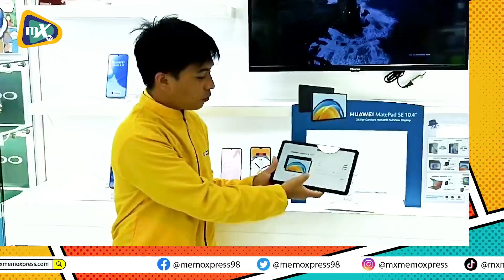Best Gift For Papa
Looking for Gifts for your Dad. Join MXee Ariel.